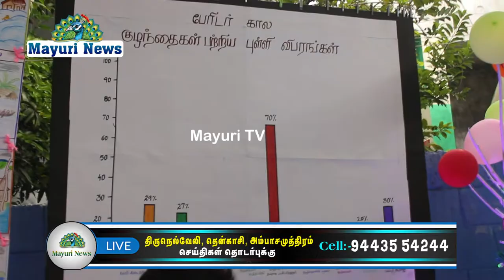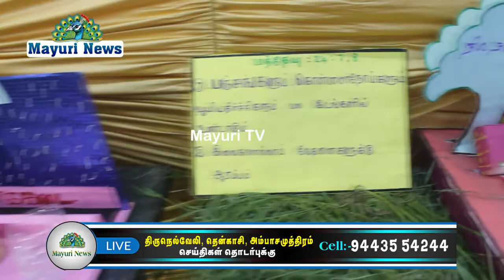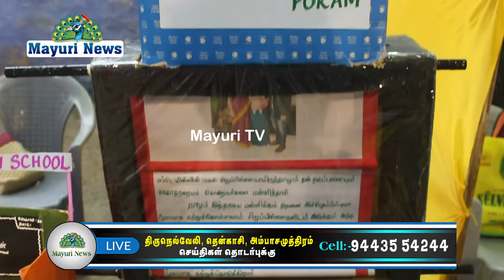அகில உலக ஞாயிறு பாடசாலை தினம் கல்லிடைக்குறிச்சி கிறிஸ்து ஆலயத்தில் நடைபெற்றது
அகில உலக ஞாயிறு பாடசாலை தினம் கல்லிடைக்குறிச்சி கிறிஸ்து ஆலயத்தில் திருநெல்வேலி திருமண்டல பாலியர் சங்கத்தின் சார்பில்  நடைபெற்றது.  பேரிடரில் அரும்புகள் என்ற தலைப்பில் கண்காட்சி மற்றும் கலைநிகழ்ச்சிகள் நடைபெற்றது